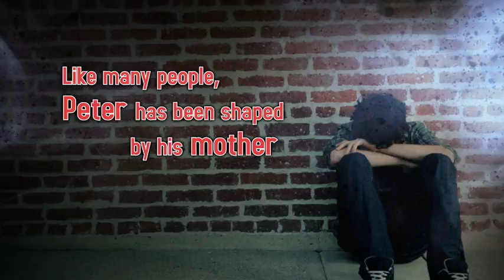Primeval Scream by Chris J Keelty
A word of warning, what is normal for Peter is not normal for most people. Why? Like most, Peter’s life had been shaped by his mother. She was no ordinary woman though. Some said that she was a bit of a witch, and that ran in her family. Others called her evil. Without giving too much away, Peter’s first guide was not a good one. Off the rails, there is one woman that can save him, well, from jail! Employed to defend him, she has never lost a case. This is not going to be the first one, and she is prepared to do anything to win! Win for who is the question—for what is right, for Peter, herself, or her reputation.